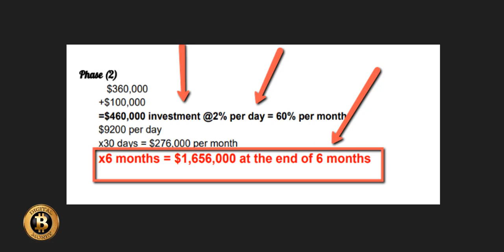✅ Earn Up To 60% Per Month 🔥Breakthrough Quantum AI Tech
When you get to the website put in your best email to get the info.
This is extreme High Risk deal. DO NOT OVER LEVERAGE!

Follow Queen For All Crypto Project Updates on whatsapp